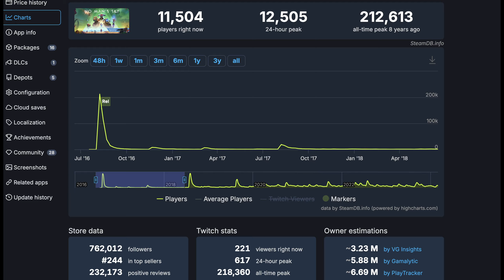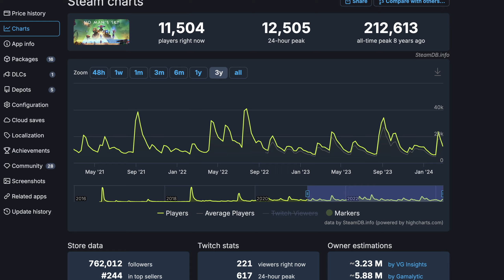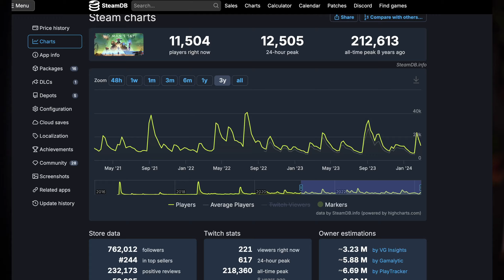No Man's Sky: The Greatest Comeback in Gaming History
No Man's Sky. It is truly the best game redemption story. The game that shattered everyones expectations, by being the worst, and shattered it again, by being the best. But is No Man's Sky really a best redemption Story? Let's find out.

• 0:00 Introduction
1:11 Sponsor
2:14 How NMS is Still alive

• no man's sky review
 • no mans sky review
 • nms
 • should i play no mans sky
 • review of no mans sky
 • should i buy no man's sky
 • is no mans sky still bad
 • no mans sky game review
 • no man's sky worth a buy
 • is no mans sky worth it
 • no man's sky review 2024
 • no man sky
 • no man's sky
 • no mans sky 2024
 • no mans sky update
 • no man's sky 2024
 • no man's sky game